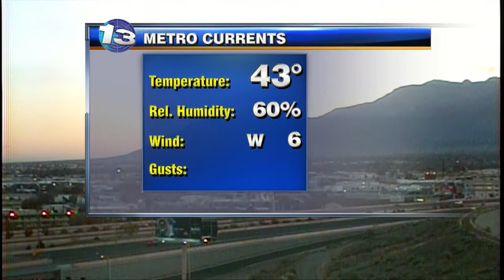Chris' Sunday Forecast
Not as windy today as storm system exits...